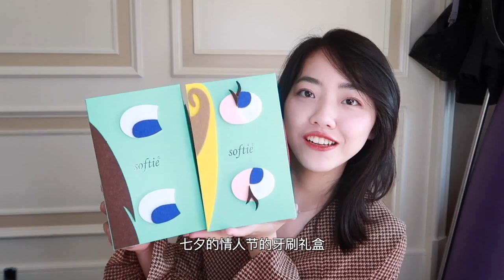和男朋友提前過七夕，最後變成了辦公室約會？一对歡喜冤家的日常 | 在下小苏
和男朋友提前過七夕，最後變成了辦公室約會？一对歡喜冤家的日常。
除了分享一些學習乾貨類的視頻，還是會錄製一些生活的Vlog，
這樣搭配起來，希望大家不會覺得太枯燥。
最後提前祝大家七夕節快樂！